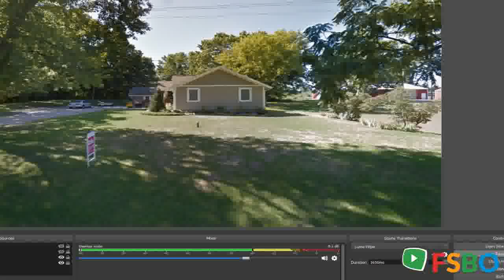Summary - Kalamazoo, MI 49009 Home Sale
For sale: $179,900. Welcome to 7855 W Q Ave! Nestled in by grapevines and Crooked Lake this is a nice, well-kept 3 bedroom, 1 bathroom home. Beautiful, large kitchen with maple cabinets, corner sink, glass backsplash, 2 pantries and large center island for entertaining. Large living room with cathedral ceilings with slider to the deck. Nice bathroom with ceramic floor and linen closet and laundry chute. Bedrooms both have ceiling fans and nice closets. Beautifully detailed thick oak trim and solid oak doors. Windows are new and roof only 9 years old. Nice covered porch and large deck to enjoy the nice Michigan weather. This house has been gutted and rebuilt! More pictures coming soon. Please only text message to contact phone number listed. Thank you :)

Kalamazoo Real Estate Sale
Kalamazoo Property Sale
Kalamazoo Homes Sale
Kalamazoo Single_Family Sale